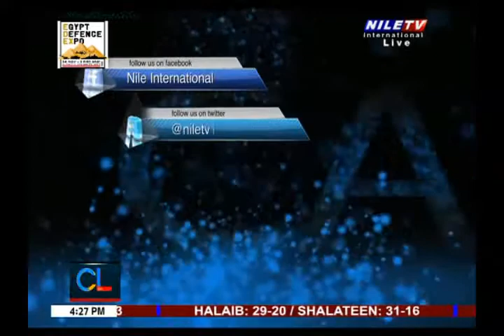Cairo Local Time28 11 2021 Amb Wafaa Basim